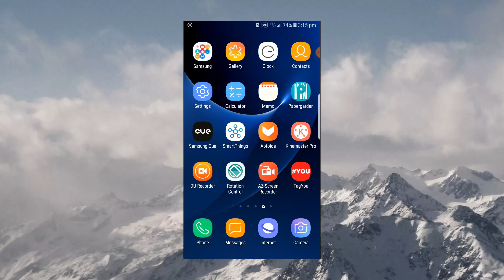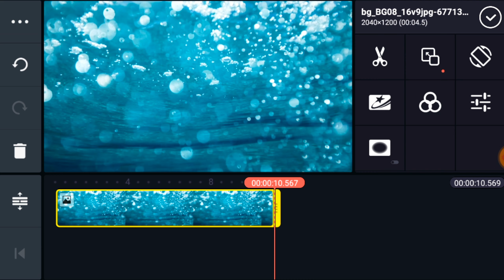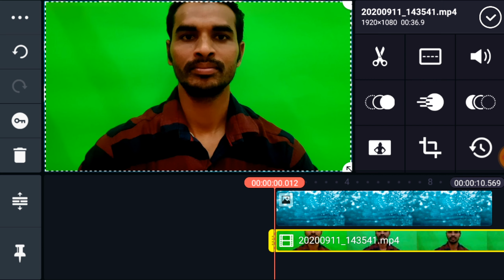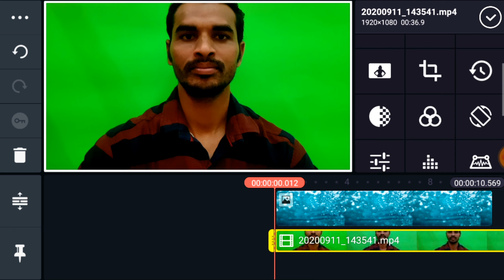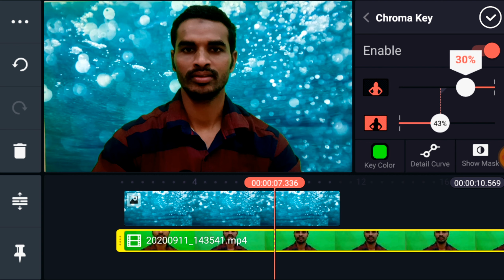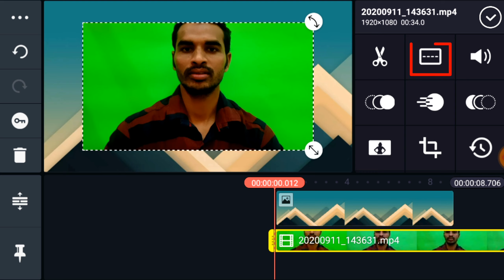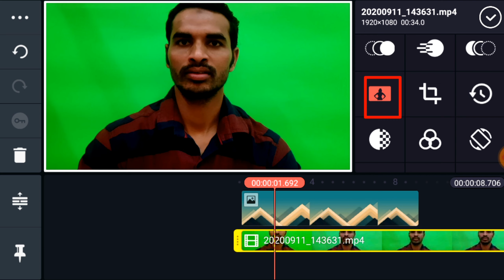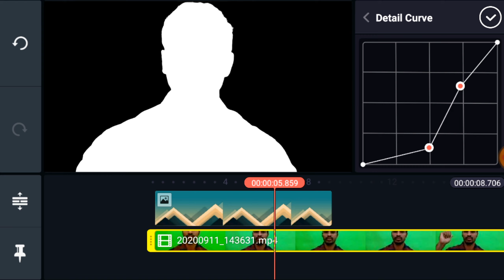How To Edit Video Using Kinemaster Chroma Key || How To Make Green Screen Video || Change Background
1.How to change video background in kinemaster.
2. How to change background video with chroma key.
3. How to use chroma key effect kinemaster.
4. Change video background with green screen.
5. Kinemaster se video background kaise change kare.
6. How to make green screen video kinemaster.
7. Kinemaster ma chroma key use kasari garne.
8. Green screen video kasari banaune kinemaster ma..
9. How to edit video using kinemaster chroma key.

Namaskar Sabai Sathi Haru ma

M aja yo video ma hajur haru lai kinemaster bata video ko background kasari change garne bhanera jankari garaudai chhu nai video ma maile background change garera dekhaudi chhu sikaudai chhu kinemaster app ko chroma key effect lai use garea hami le video ko background sagilo sanga change garna sakchhau video hari kai salla sujab ra pratikrya bhaye comment garidinu hola dhanyabad

Narayan Mishra

misra_narayan